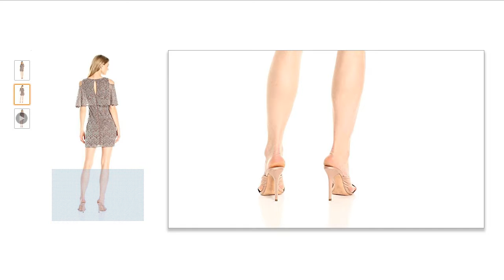Aidan by Aidan Mattox Women's Beaded Cold Shoulder Cocktail Dress